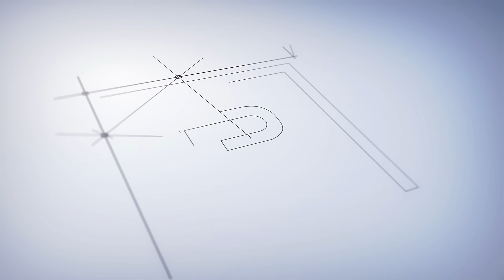Actor JAI -ஐ செம்ம 🤣🤣 கலாய் கலாய்த்த MirchiShiva 🤣🤣 Mirchi Shiva Speech at Yenni Thuniga AudioLaunch